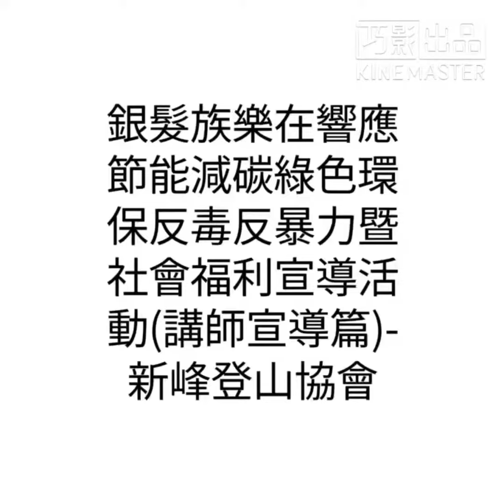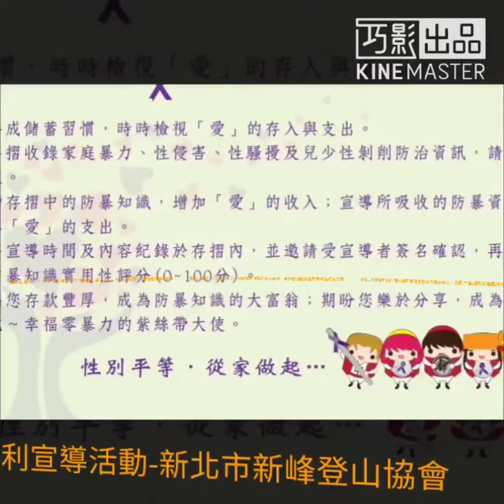銀髮族樂在響應節能減碳綠色環保、反毒反暴力暨社會福利宣導活動(講師宣導篇)-新北市新峰登山協會。